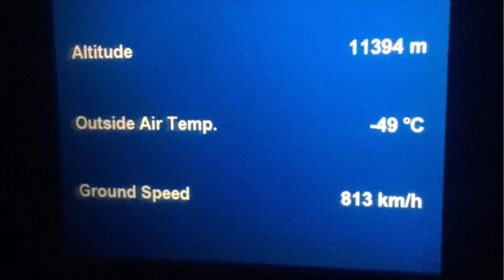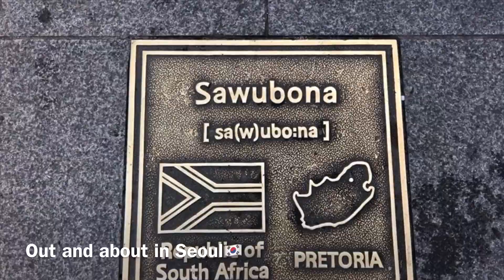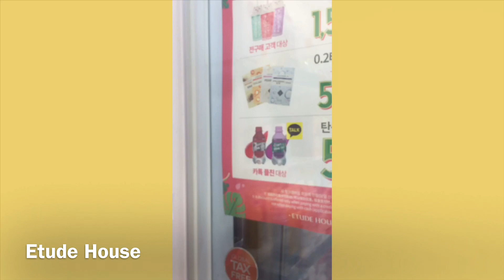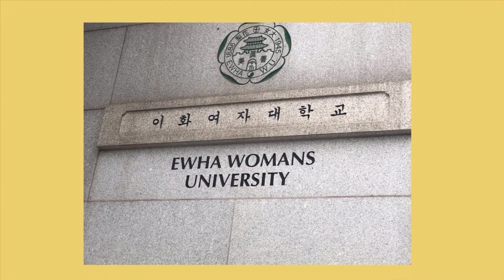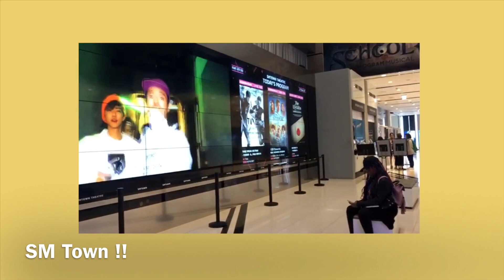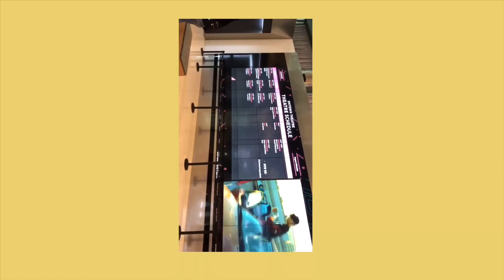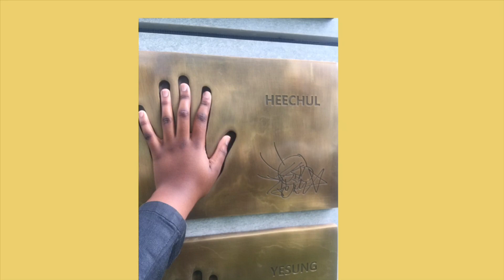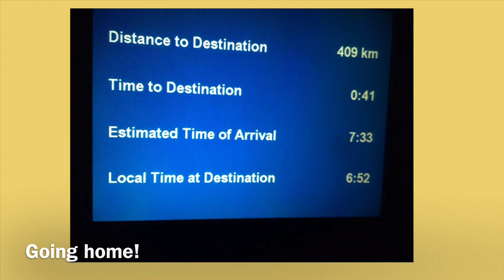✈️MY TRIP TO SEOUL, SOUTH KOREA 🇰🇷// SOUTH KOREA TRAVEL VLOG✈️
Intro template by iSabrina

Hi everyone!

This is my first YouTube video so bare with me as this is a bit rusty but I promise to improve !

°I’m Sorry (feat. Shiloh) - Swell
°Who? (Feat. Shiloh Dynasty) - Tsuki
°Lovers Rock - TV Girl
°The Sinner - Isaac Delusion

♪(๑ᴖ◡ᴖ๑)♪ COME AND STALK MY FACE IF YOU'D LIKE!  ♪(๑ᴖ◡ᴖ๑)♪

「☆彡FOLLOW ME☆彡」

ʕ•̫͡•ʕ•̫͡•ʔ•̫͡•ʔ•̫͡•ʕ•̫͡•ʔ•̫͡•ʕ•̫͡•ʕ•̫͡•ʔ•̫͡•ʔ•̫͡•ʕ•̫͡•ʔ•̫͡•ʔ
About me:
Hi, my name is Asanda and I'm from South Africa, I make random videos that I hope you enjoy because all I really love to do is make people happy! ʕ•̫͡•ʕ•̫͡•ʔ•̫͡•ʔ•̫͡•ʕ•̫͡•ʔ•̫͡•ʕ•̫͡•ʕ•̫͡•ʔ•̫͡•ʔ•̫͡•ʕ•̫͡•ʔ•̫͡•ʔ